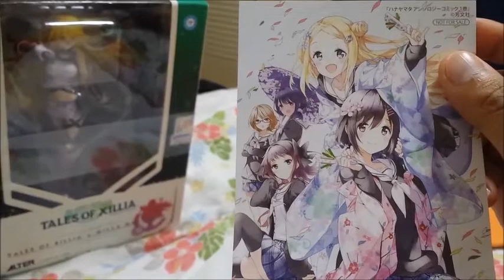Otros usos del anime en Japón - Hablando de Anime - Speaking about Anime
Hola, este video lo hice para hablar un poco más del anime en Japón. Cómo es visto? en que formas se utiliza y que perspectiva se le da al anime en el entorno japones.